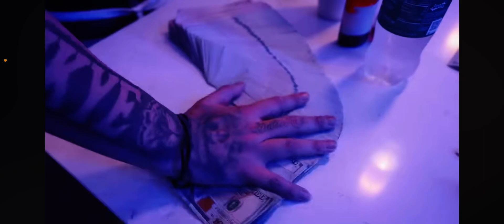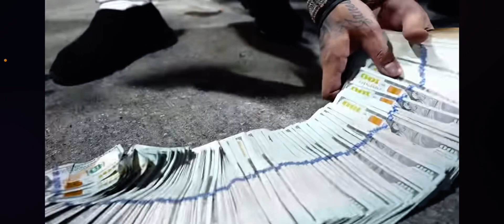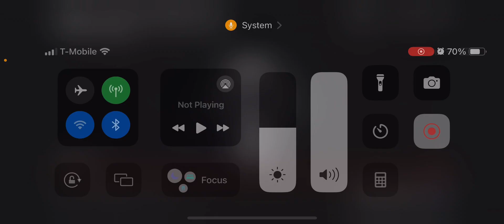Deebaby - chosen one (Reaction) 🔥🔥 @officialdeebabytv4721 ￼